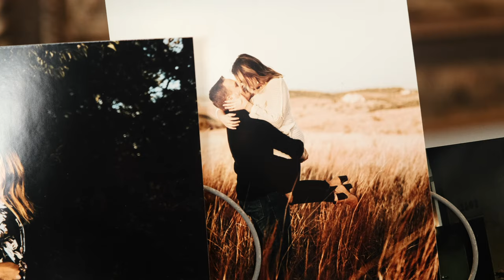Alexis + Caleb: Wedding Film | High School Sweethearts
A film by Mr + Mrs Archer Photography
Thumbnail photo by Bethany Briann Photography